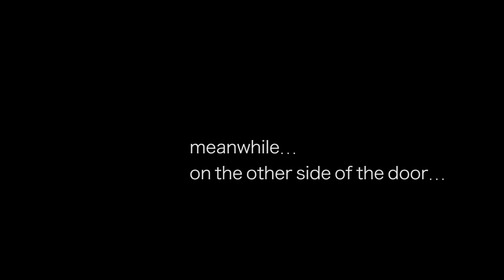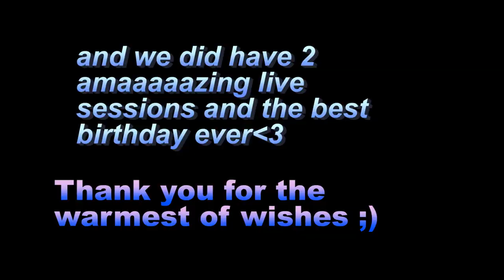21st Birthday Vlogggg!😋🥳❤️ | Heli Ved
21st Birthday Vlogggg!😋🥳❤️ | Heli Ved

You can write to me and send me letters here :
407-411 Standford Plaza, Off Lokhandwala Link Road, Next to Orritel Hotel, Andheri West, Mumbai, Maharashtra. PIN : 400053

Love,
Heli ;)